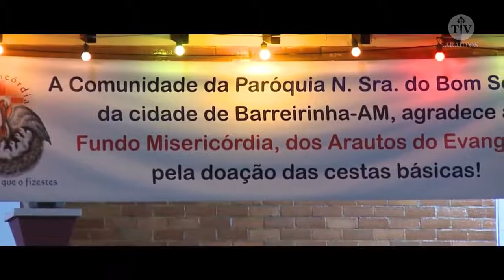Campaña Misericordia - Caballeros de la Virgen